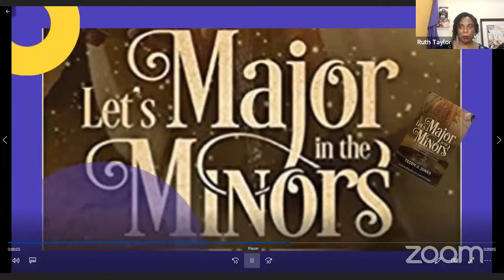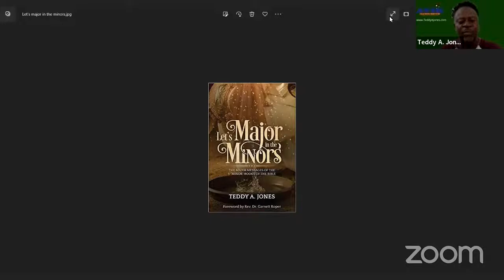Dare to Ask 2: Why Does a Good God Tolerate Evil - Lessons from Habakkuk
The author of Habakkuk asked this question thousands of years ago and today, we are still asking this question. "Why does a good God tolerate so much evil?"

The answers will indeed change the way we think and the way we live going forward.

We are majoring in the minors...

The author of the book of Habakkuk is considered a minor prophet.

Minor but powerful and his short book has much to teach us today.

Today Ruth is joined by the author of "Let's Major in the Minors," Teddy Jones, on Transformation Thursday Live as we eke out some lessons on transformation from the book of Habakkuk.

We will continue looking at Habakkuk's hard questions and the answers to these tough questions. Have you ever asked any of these questions?

-Lord, are you not from everlasting?

-Why then do you tolerate the treacherous?

 -Why are you silent while the wicked swallow up those more righteous than themselves?

-Is he to keep on emptying his net, destroying nations without mercy?